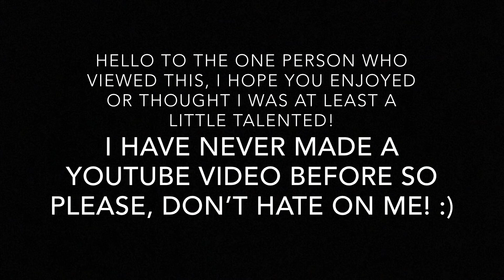Make You Feel My Love Covered By: Cassandra Lynn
I have never made a youtube video before so I'm new to this so hopefully the quality is not too terrible but, yeah! Leave a positive comment.